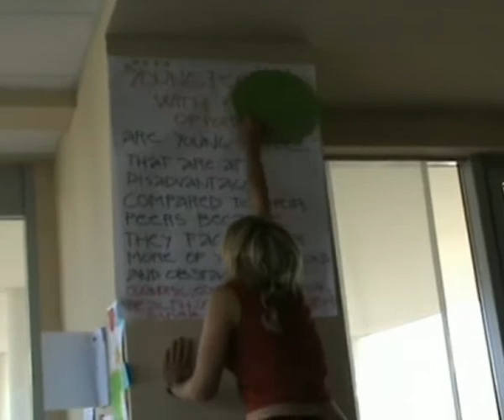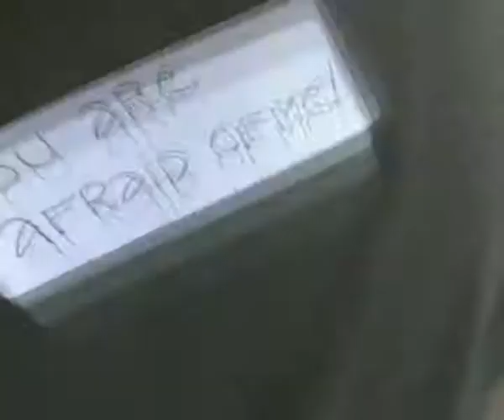Open Your Eyes - CD Training - Győr 2008 DAY 02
This was a training supported by the European Union, about Cultural Diversity. Participated by 20 people from 11 countrys.